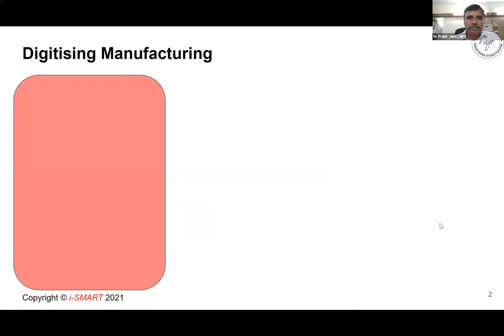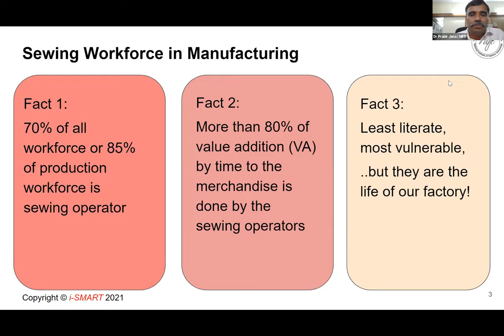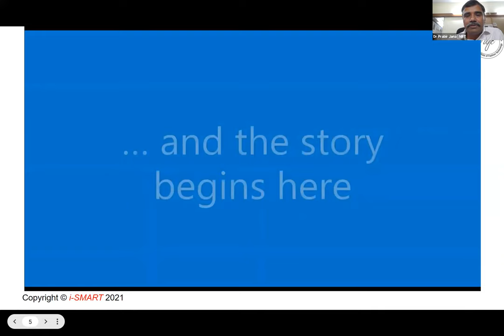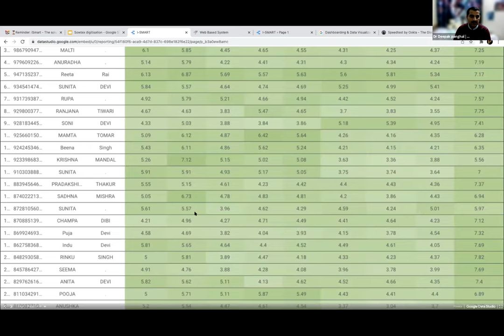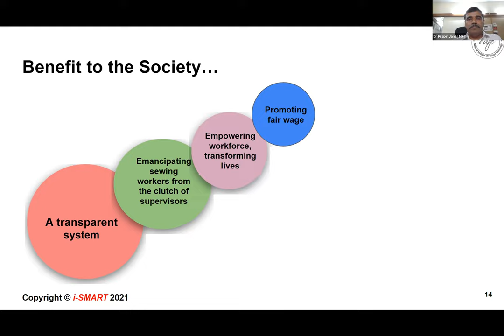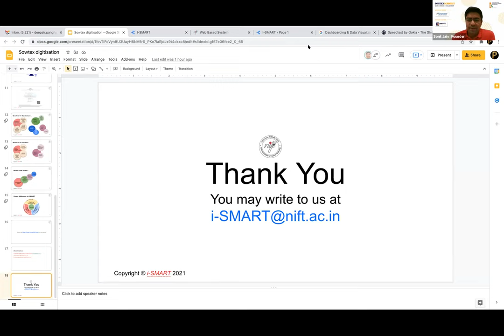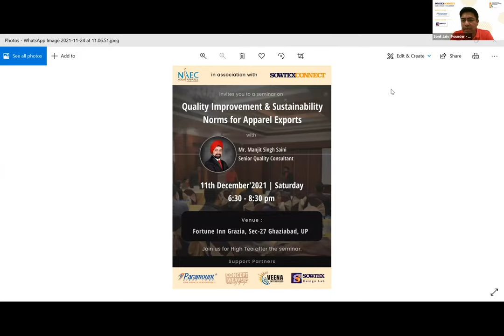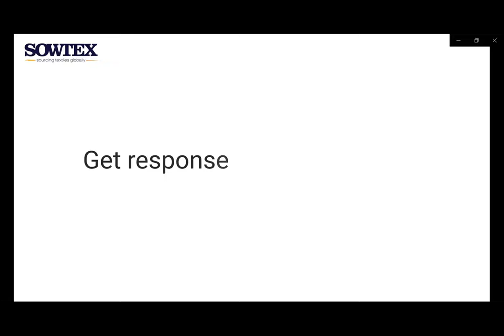iSmart - The Solution to digitising Sewing Workforce | Dr. Prabir Jana | Dr. Deepak Panghal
SowtexConnect along with NIFT, Delhi brings you a Tech Innovation Session

🎓𝗶𝗦𝗠𝗔𝗥𝗧 - 𝗧𝗵𝗲 𝗦𝗼𝗹𝘂𝘁𝗶𝗼𝗻 𝘁𝗼 𝗗𝗶𝗴𝗶𝘁𝗶𝘀𝗶𝗻𝗴 𝗦𝗲𝘄𝗶𝗻𝗴 𝗪𝗼𝗿𝗸𝗳𝗼𝗿𝗰𝗲

Data driven performance matrix will be the key drivers to upskill Sewing workforce in future.

We believe these are twin ways of Empowering-

👷‍♀️Workers upgrade their skills.
👨‍💼Manufacturers will analyse past productivity skills for hiring & skilling workers for key operation.

⏰ 5:00 PM - 6:30 PM IST | 11:30 AM – 1:30 PM UTC
 🖥 Venue: Zoom